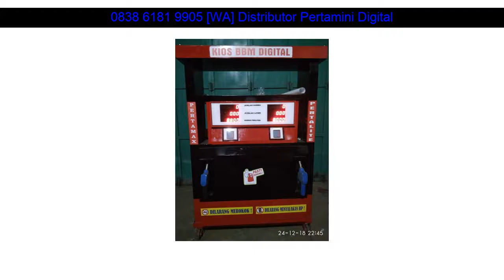WA 0838 6181 9905 Harga pertamini malang harga pertamini bandung Situbondo